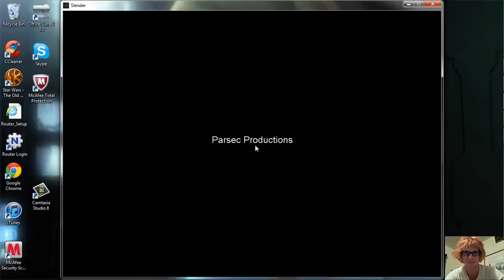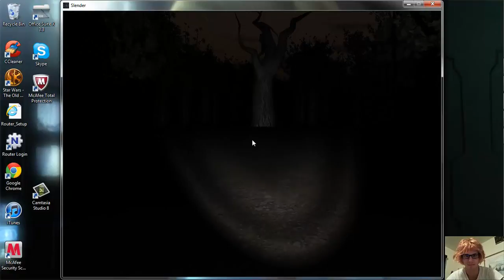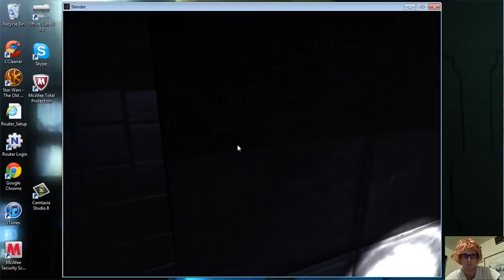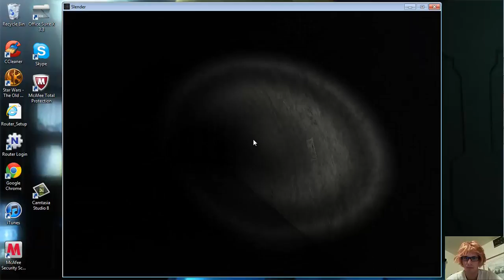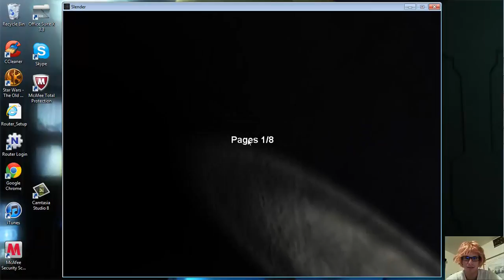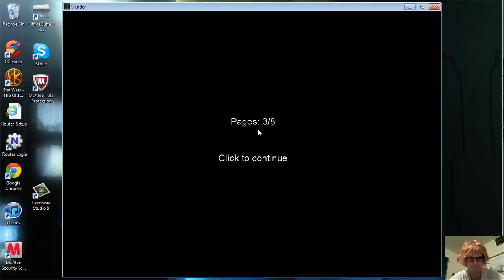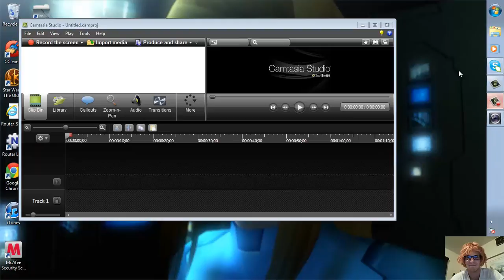My Slender Vid!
My experience with slenderman